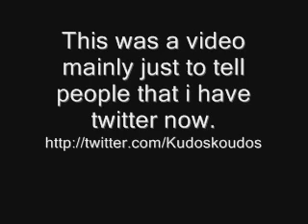My dog and Twitter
So i just got twitter and i decided to throw this quick video together.

EDIT: Song is "Waste" by Phish